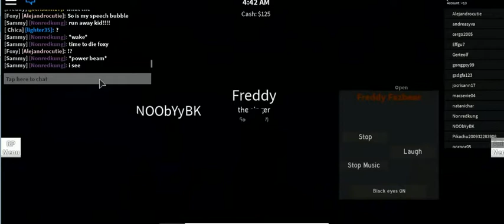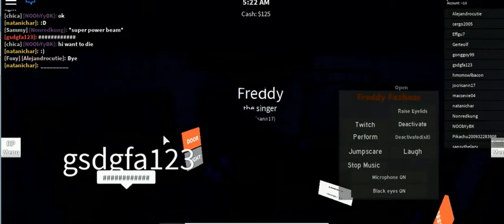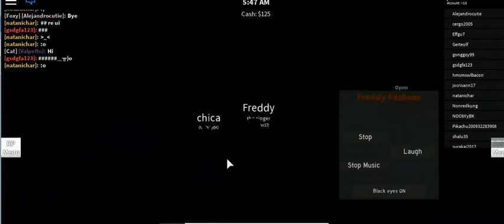MARC ROBLOX GAMES 2019 PART 3 -32